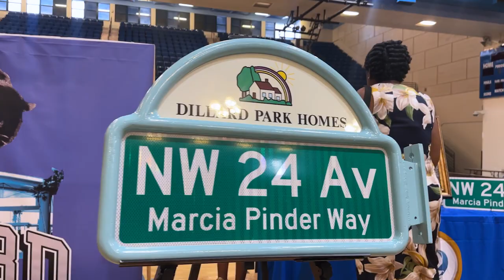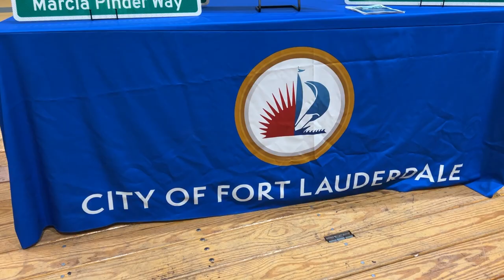Marcia Pinder Way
Coach Marcia Pinder was a coaching legend at Dillard High School & the road in front of the school is now officially Marcia Pinder Way!

Here are some of her many accomplishments:
🏀 Lady Panthers won state titles in 1980, 1982, 2004, 2005, 2010, 2011, 2012, 2013, 2015 and 2019
🏀 5x Florida Dairy Farmers Girls’ Basketball Coach of the Year (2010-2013, 2015)
🏀 2014 Induction into National High School Athletic Coaches Association Hall of Fame
🏀 2017 Morgan Wootten Award for Lifetime Achievement from the Naismith Basketball Hall of Fame
🏀2023 Florida Athletics Association Award

A big thank you to the late, great Coach Pinder for all she did for our community!